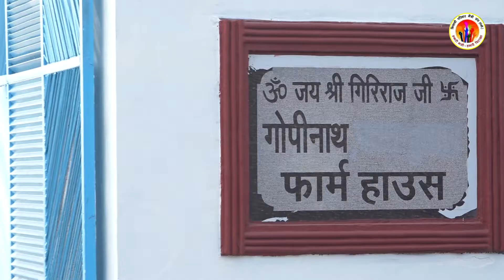भारत माता पूजन | स्थापना दिवस | 26 जनवरी | राष्ट्रयज्ञ | Family Picnic | भिवानी परिवार मैत्री संघ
भारत माता पूजन | स्थापना दिवस | 26 जनवरी | राष्ट्रयक्ष | Family Picnic | भिवानी परिवार मैत्री संघ
 राष्ट्रयज्ञ  | भारत माता पूजन | स्थापना दिवस | 26 जनवरी | Family Picnic | भिवानी परिवार मैत्री संघ